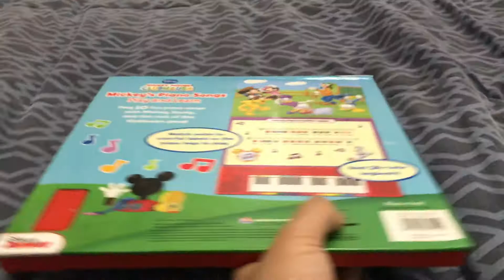Mickey Mouse Clubhouse: Mickey’s Piano Songs Play and Learn (Play-a-Song Book)